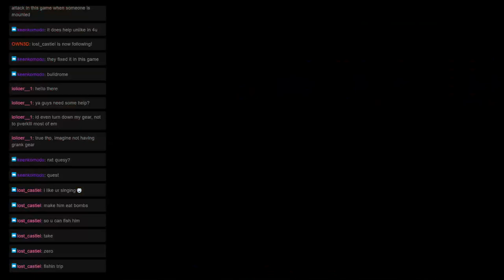Monster Hunter Mondays: Quest 33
** - The Desert Gourmand